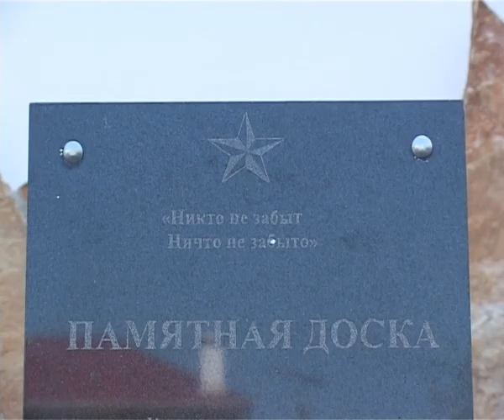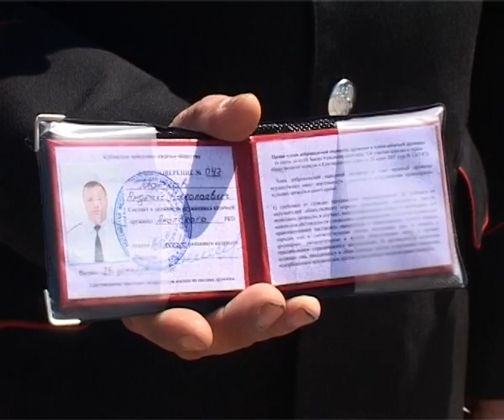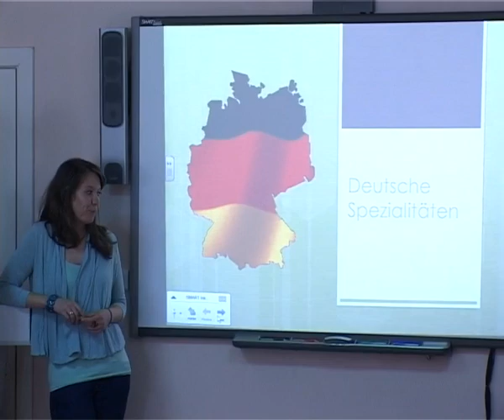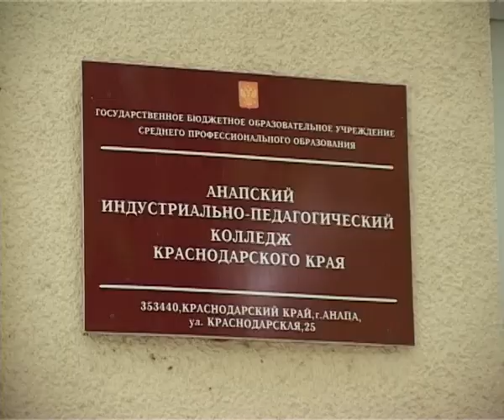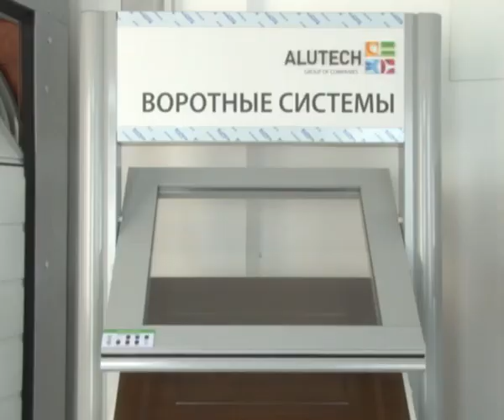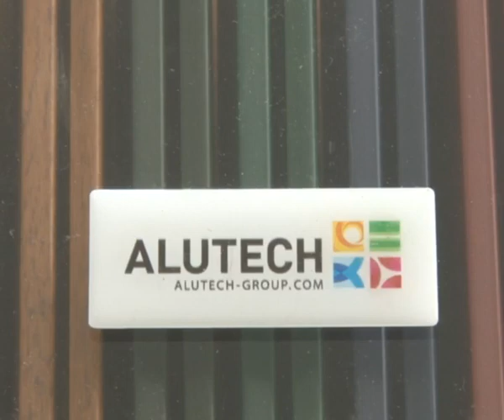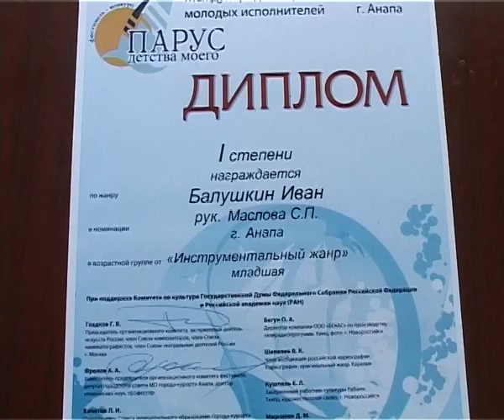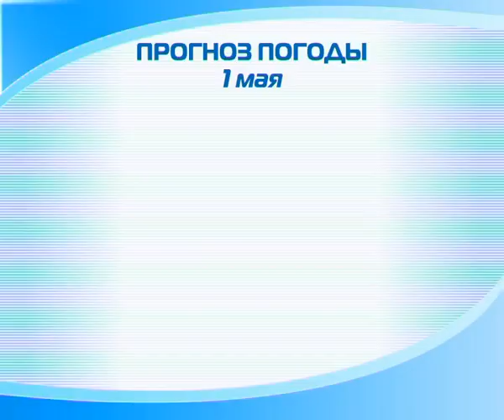Новости "Анапа Регион" от 30 апреля 2013 года